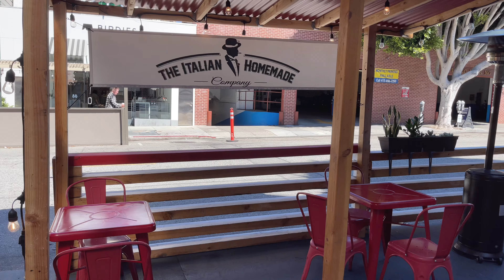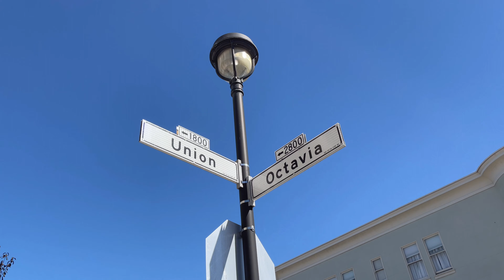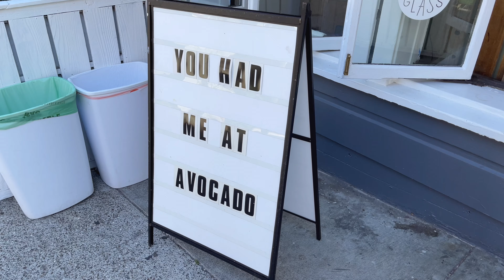【Vlog】San Francisco | Avotoasty | Cow Hollow (Union St.)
Please turn on captions for more experience.
youtu.be/XvYCpUhMbkg ≪ Previous / Next ≫ youtu.be/Xbjeh81CrS4

◆Avotoasty◆
2760 Octavia St, San Francisco, CA 94123, USA

My order
☕︎ Unicorn Toasty
☕︎Beetroot Latte (Iced)

【YouTube channel】cafe and walk
Sharing Vlogs of going to cafes and taking walks

If you enjoyed this video, please give me the thumbs up